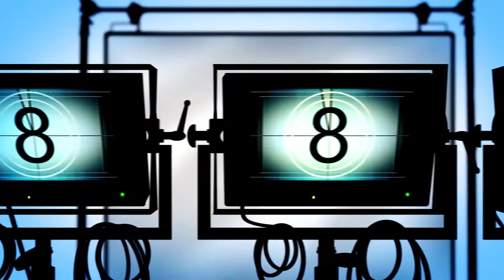SARAH KISAUZI MOVIE MANUAL